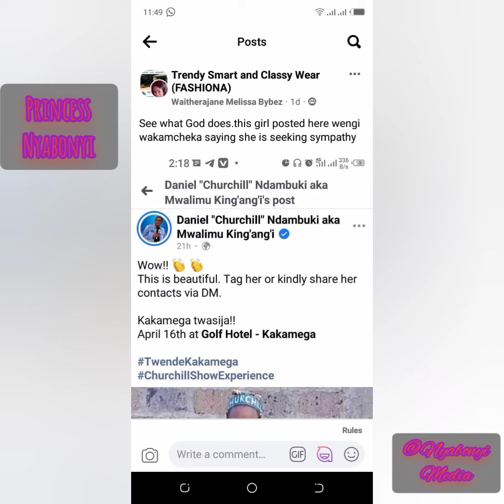The Rising Star.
Princess Precious Nyabonyi. The Queen of Creativity.